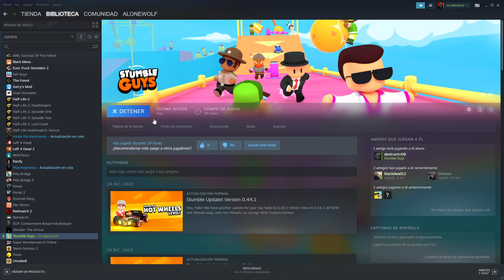unas partiditas para calentar